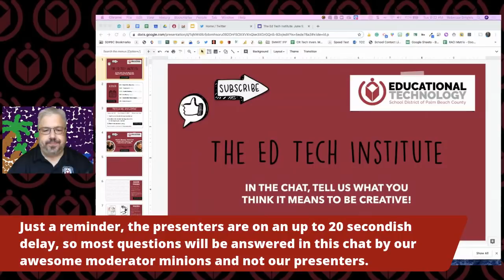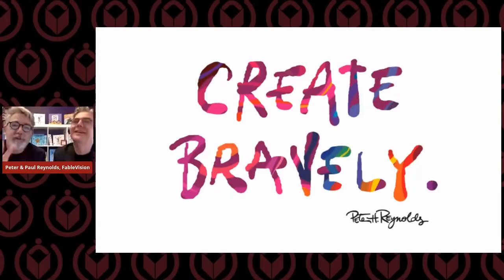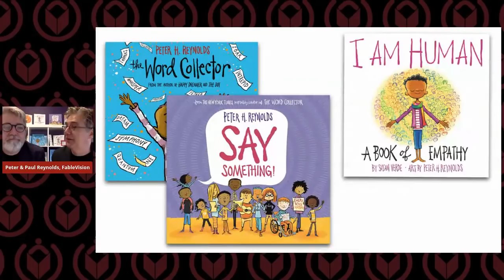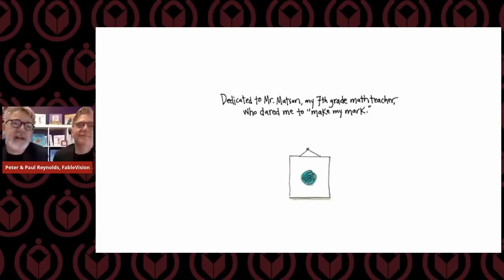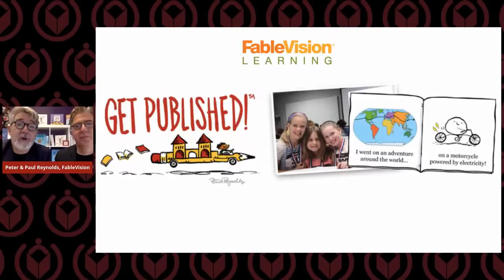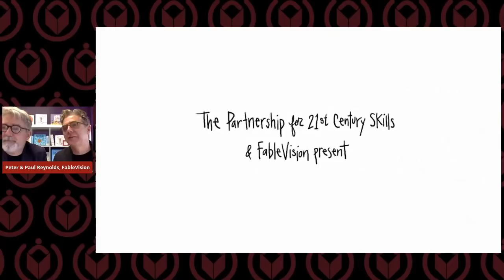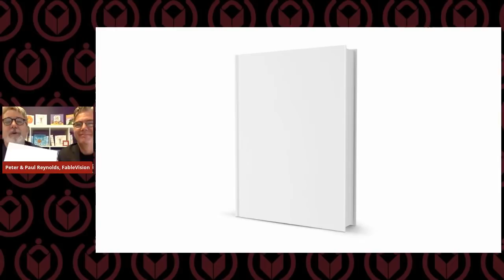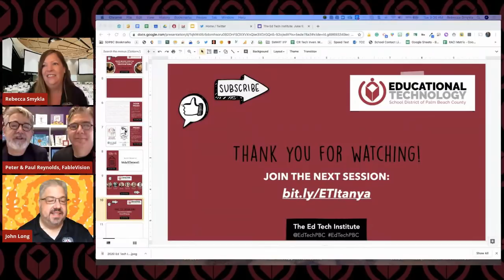ETI 1A: Create Bravely: When the Going Gets Tough, the Creative Get Going, Peter & Paul Reynolds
In a world that is facing increasing challenges, there is one human superpower that the Reynolds brothers are confident will come to the rescue: creativity. Human ingenuity, persistence, and creative problem solving are needed to tackle a host of global problems - environmental, economic, civic, and social. To that end, Peter and Paul are dedicated to inspiring creativity and bravery in the next generation of creative problem-solvers around the globe.

 Peter and Paul will share how some very special teachers helped the brothers not only develop the courage to navigate their own unique creative work, but led them to make it their own life’s mission. Together, they are committed to fostering self-directed, resilient, creative, and compassionate problem-solvers and original thinkers - who are so critical to our world’s future.

With a host of stories, films, and digital tools they have developed that support creativity and self-expression, as well as STEAM/maker education, the brothers, and their team at FableVision, are dedicated to incubating creativity, compassion, and courage.

The Ed Tech Institute for Teachers and Administrators is a special two-day event created by the Department of Educational Technology a part of the School District of Palm Beach County.  This two-day event (Tuesday, June 9, 2020 and Wednesday, June 10, 2020) takes place fully online and focuses on remote and blended learning strategies.  Both days have separate agendas and participants may earn 10 in-service points per day.  To earn in-service points, participants must attend 100% of the sessions that day and complete the follow-up implementation at the beginning of the school year.  The follow-up implementation is due in mid-October 2020.  Only teachers for the School District of Palm Beach County can receive in-service points.

We are excited to announce that we have speakers from the Educational Technology community from all over the United States, many of whom have been keynote or featured speakers at our District Technology Conference over the years.  The event is free, and participants can attend virtually from anywhere in the world.  We hope you can join us for one or both days.

More details, including registration and the schedule for each date can be found

Please continue to follow the Educational Technology Twitter account @EdTechPBC for more training over the summer and next school year!